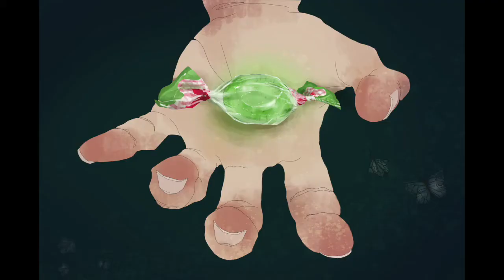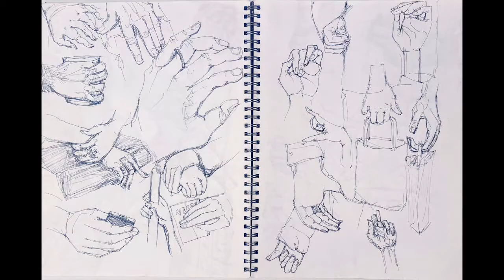Why You Should Include Hands in your Art Portfolio + tips & ACCEPTED Student Examples!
Art school admissions counselors request drawings and/or paintings of hands because it gives them an idea of the applicant’s ability to perceive and render functional structure, proportion and light on form in a realistic manner.

Images of hands that you submit for your portfolio must be drawn from direct observation of yourself or a live model and without the use of photography. Drawings and paintings may be either in black and white or in color. Hands may be shown in repose or in action.

Many artists have difficulty painting and drawing hands. It’s one of the most, if not the most, difficult subject to draw.

Through drawing a simple gesture of the hand, a person's character and personality are revealed as clearly as if you’d rendered their face. For most people their hands express feelings that we’ve taught our faces to disguise.
When you’ve taken the time to draw many people's hands, the lines, the curves, the veins, you’ll find that the hands have moods, character, and their own particular beauty.
You can use your own hands as a reference, or a friend or family member. Before you start drawing a hand, make sure you pick an interesting gesture. Try to experiment a lot, by performing a gesture and notice what happens to your hand.

Start by blocking in bigger shapes; and then later add details. Observe how the finger and thumb bones, the joints, the wrist, the palm and the arches work together and what happens to the skin and muscles.

Keep in mind that learning how to draw hands can be a challenge. Even experienced artists struggle with it. But learning how to draw hands is a vital skill that you must learn and express in your Art Portfolio.